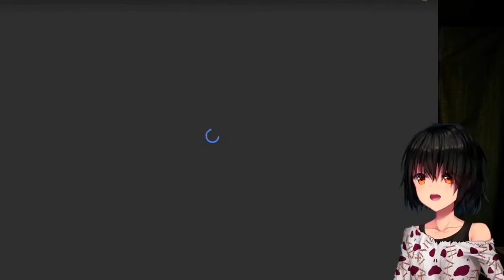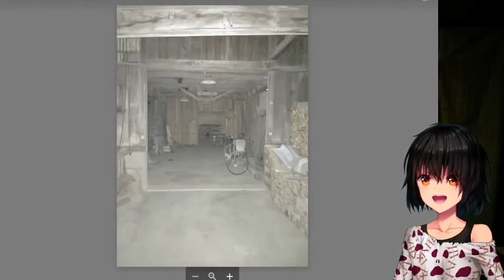Mashiro - scary photo series part 16 [Eng Sub] *read description*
This is from one of Mashiro's regular streams where he reviews and checks scary photos from viewers and determines whether they're edited or not. Viewers can send ghost photos (even if they're edited), or just scary/mysterious/strange photos in general. This stream is just for fun and entertainment purposes so feel free to believe it or not.

Original stream : no archive because mashiro's channel got banned (╥_╥)